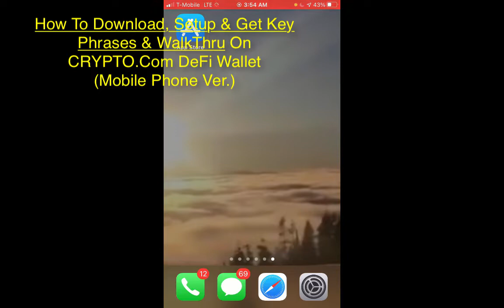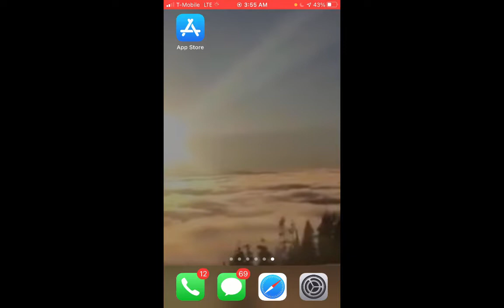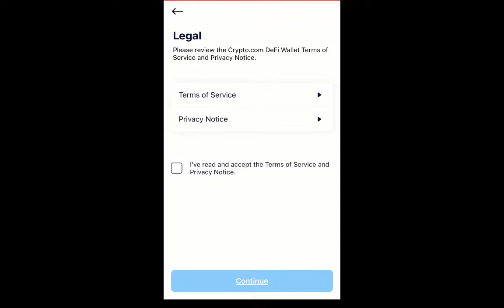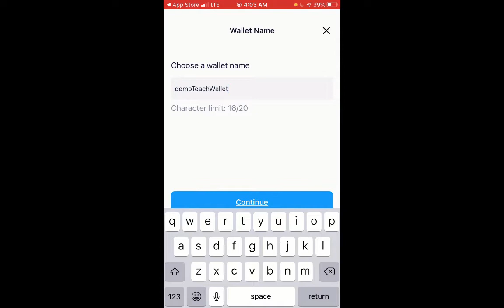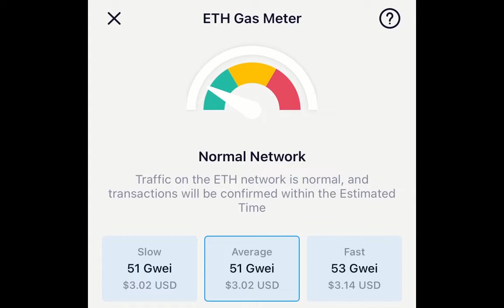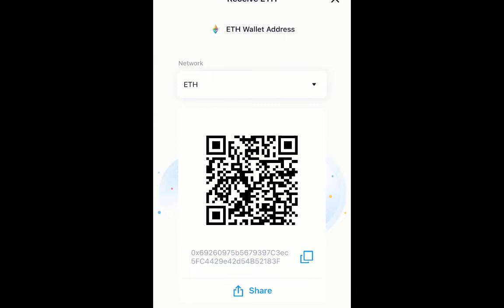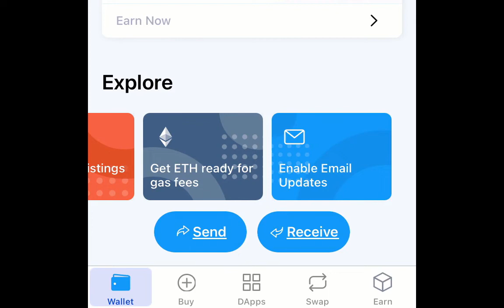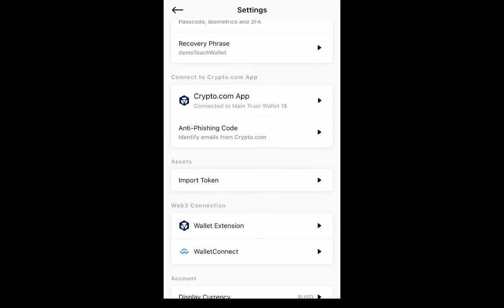1. Crypto.Com DeFi Wallet App: How To Download, SetUp, Get Secret Key Phrases WalkThru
How to download and set up the Crypto.com DeFi Wallet App to manage & hold your Crypto Currencies.

0:00-1:59  Crypto.com vs Crypto.com DeFi App differences

2:00-2:30 how to download

2:33-4:00 create new wallet

4:02-5:25 getting recovery/secret key phrases

5:26-7:16 Ethereum Gas meter & QR Code Reader explained

7:15-7:34 Send Receive Buy buttons

7:35-8:40 **wallet addresses explained

8:40-9:29 import coin, hold nft, staking deposit buttons

9:30-9:59 dapps, swap, earn (staking) buttons

10:00-10:47 settings: passcode & 2fa security access

10:48-11:04 **connect to Crypto.com app